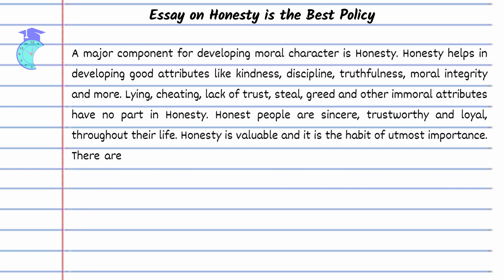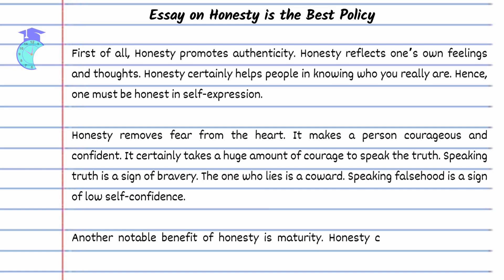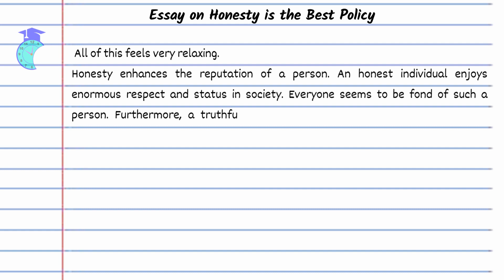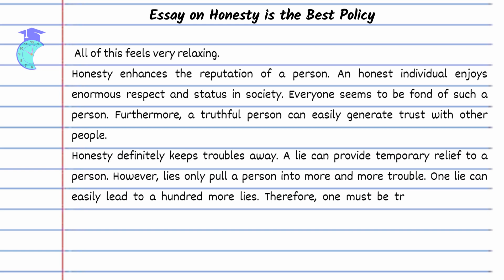Essay on Honesty is the Best Policy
Welcome to Education in Second! In this video, we'll be discussing the age-old adage "Honesty is the Best Policy" and how it still holds true today. Honesty is a fundamental value that forms the basis of trust and integrity in all aspects of our lives, whether it's in personal relationships or professional dealings.

In this video, we'll explore the many benefits of honesty, such as building strong relationships, earning the respect of others, and promoting a culture of transparency and accountability. We'll also discuss the consequences of dishonesty, such as the erosion of trust, damaged reputation, and potential legal consequences.

Don't miss out on this informative video! Watch now to learn about the importance of honesty and how it can transform your personal and professional life. Remember, our mission at Education in Second is to provide you with all the educational material you need, free of cost and easily accessible to everyone.